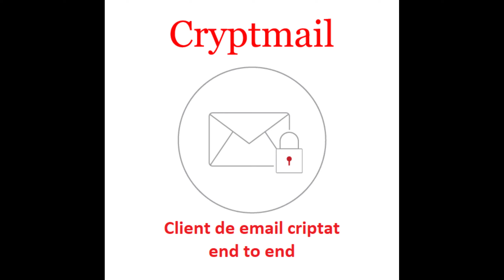Ofensiva Ucrainiana ridica multe intrebari fara raspuns